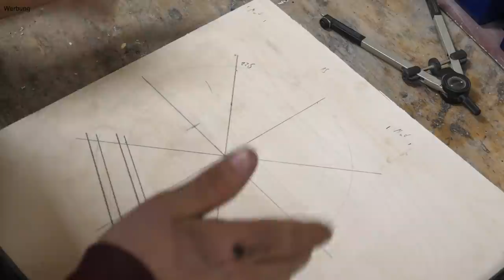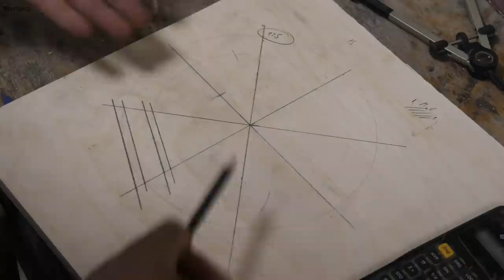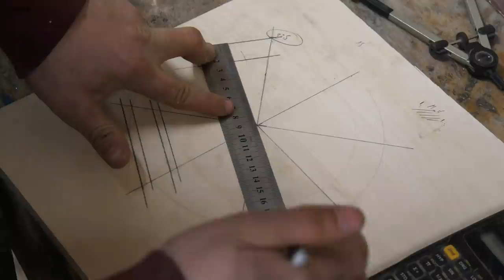Wie baut man so etwas? Ich zeige dir einen GENIALEN Trick mit dem du exakte Ergebnisse erzielst!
Zu meinem Finish*

Winkel genau einstellen* |

Scharfes Werkzeug dank Schärfvorrichtung? Dann schreib mir: Kontakt(at)Konterholz.de

🎁 Meine Wunschliste

"'" entspricht Werbung.